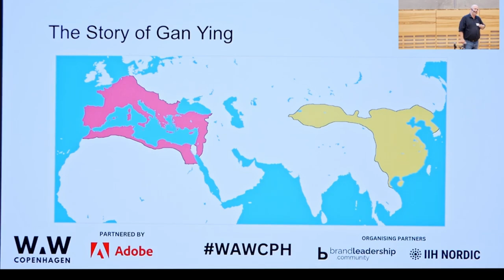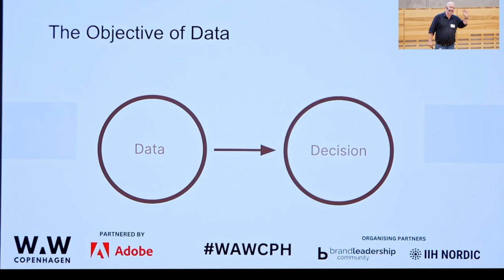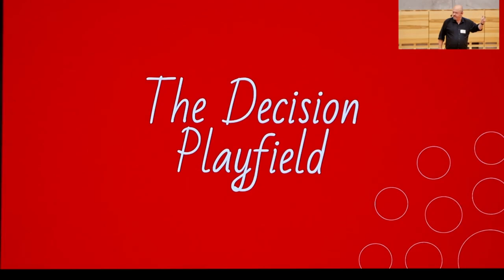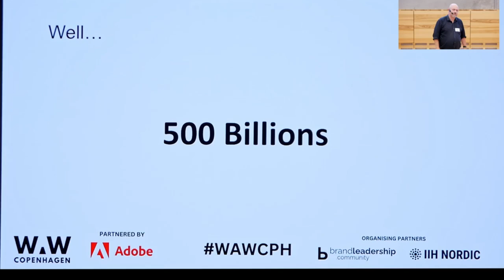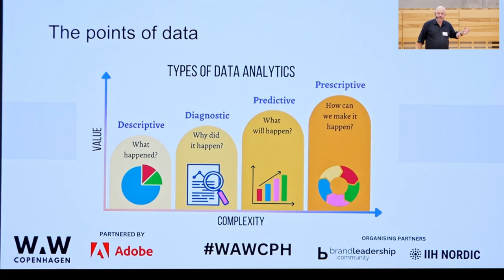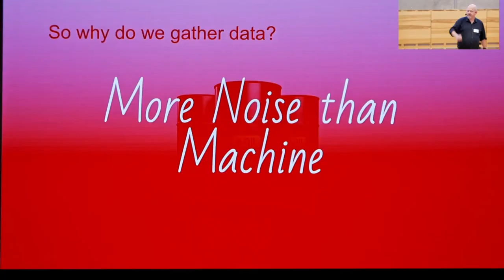The Decision Economy by Steen Rasmussen | Part 1 | Wednesday Web Analytics | BLC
Description:
Join Steen Rasmussen in this insightful presentation as he delves into the transformative power of data in today's decision economy. Over the past two decades, the landscape of data collection has undergone a monumental shift, giving rise to a vast infrastructure of businesses, tools, and services. However, the real challenge lies in transcending mere data gathering to harness its strategic and commercial value.

Steen Rasmussen explores how organizations can leverage data to not only drive operational efficiency but also inform top-level decision-making. From navigating the intricacies of data analytics to understanding its pivotal role in reducing risk and accelerating the pace of internal decisions, this presentation offers invaluable insights into maximizing returns on data investments.

Discover how businesses can navigate the data-driven landscape to gain a competitive edge, with Steen Rasmussen shedding light on the nuances of leveraging data for strategic advantage. Don't miss out on this opportunity to unravel the mysteries of data-driven decision-making and unlock the full potential of your organization's data assets.